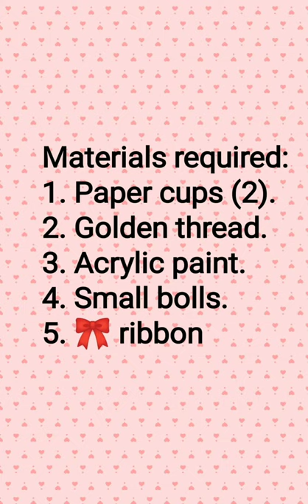DIY - Christmas bells from paper cups| Christmas decorations.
Merry Christmas🎅🎄🌲
Christmas ideas.